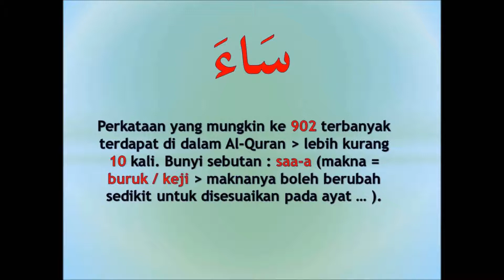#902 memahami Al-Quran dgn perkataan ساء